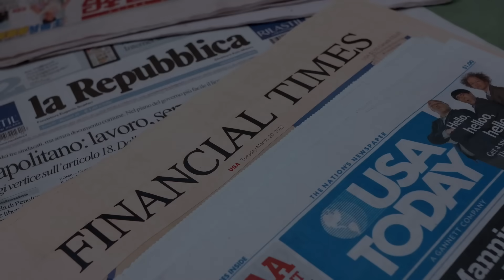Tại sao ông Biden không được cử tri Hoa Kỳ ủng hộ?